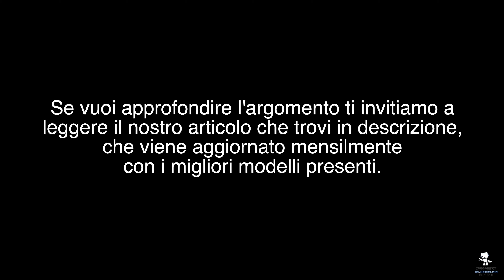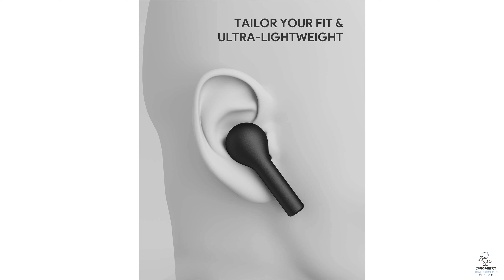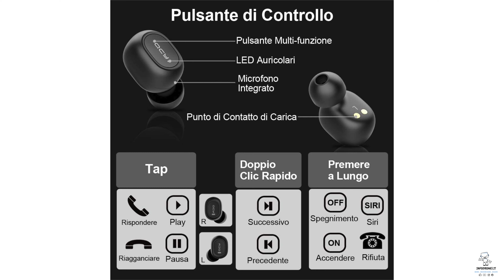MIGLIORI CUFFIE BLUETOOTH ECONOMICHE 2021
Aukey EP_
Philips SHB3075BK_
Sony MDR_

Scopriamo le migliori cuffie bluetooth economiche 2021 nella nostra classifica ufficiale

STORE INTERNAZIONALI
Offerte AMAZON_